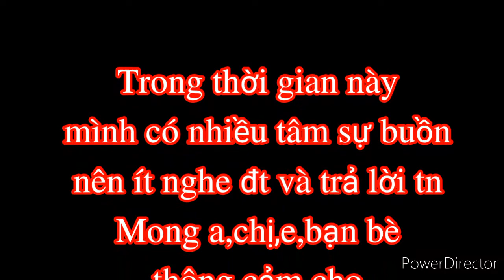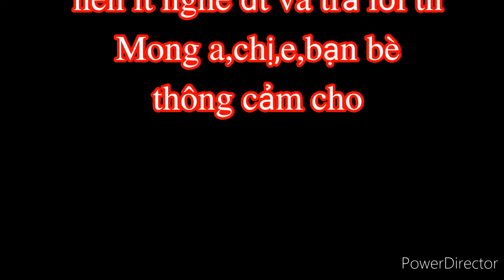Hướng Về Gia Đình,Mùa Covid